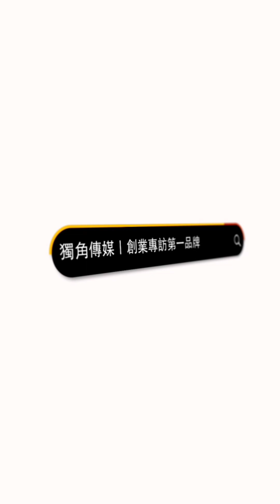創業專訪 泰宵張_南洋料理 | 負責人 | 李紘彥 先生